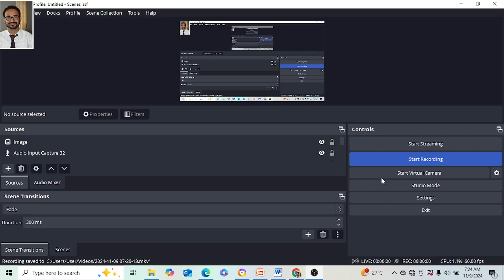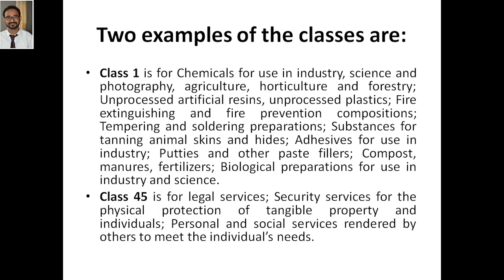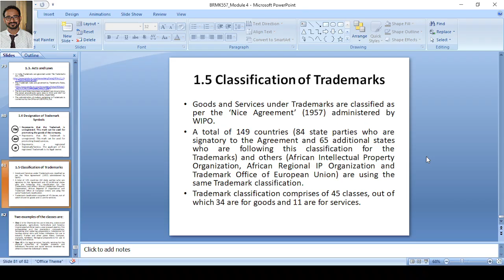Research Methodology & IPR, Module 4, Classification of Trademarks